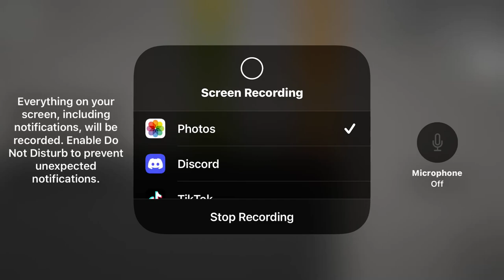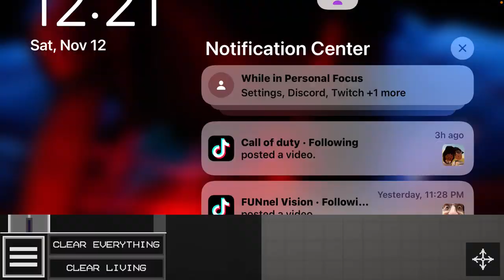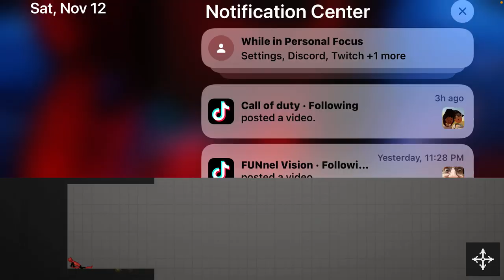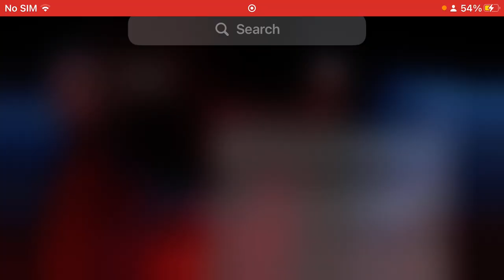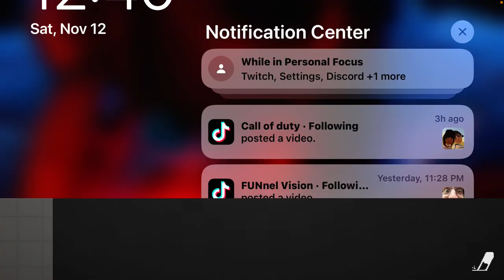Mr.Corn￼ and the Creator￼￼ attack￼ while gaming on melon playground